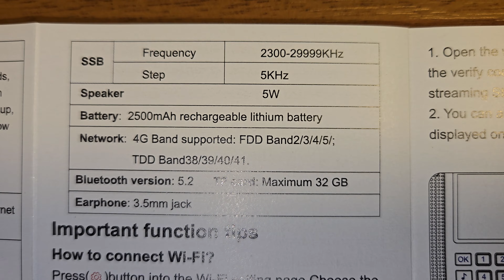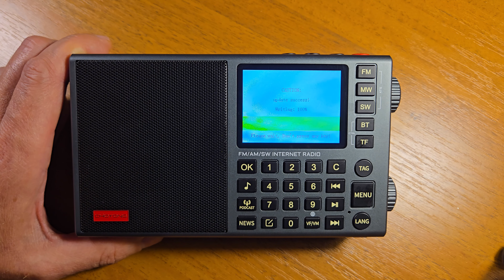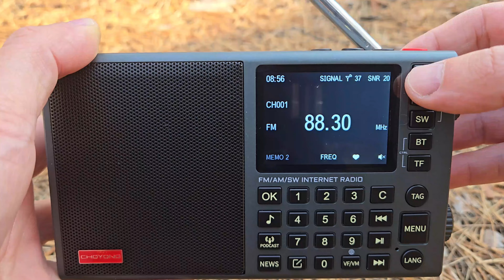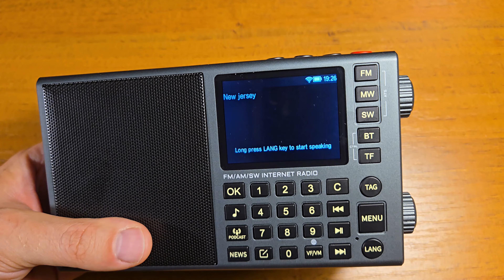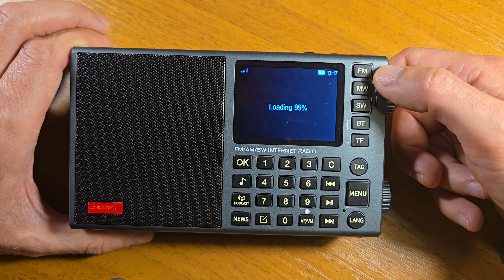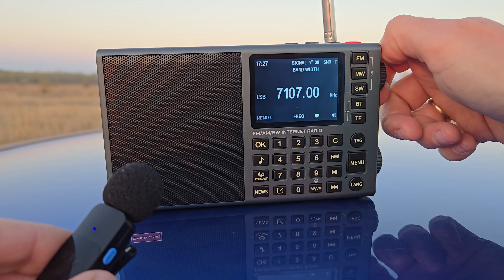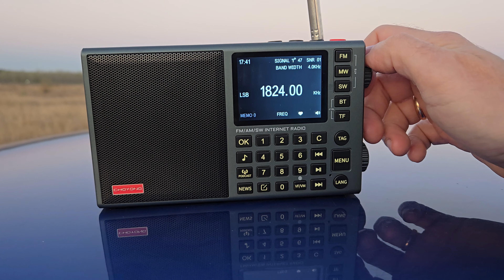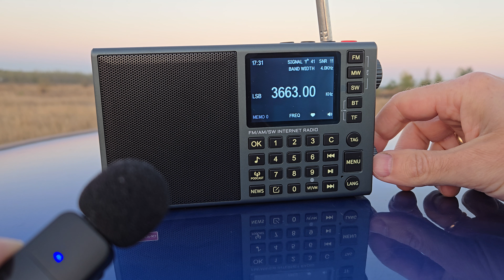Радиоприёмник Choyong LC90M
Тестируем и разбираем приёмник Choyong LC90M, который является младшей моделью большого приёмника Choyong LC90.

erid=2SDnjeqmfMd
erid=2SDnjc76Md4